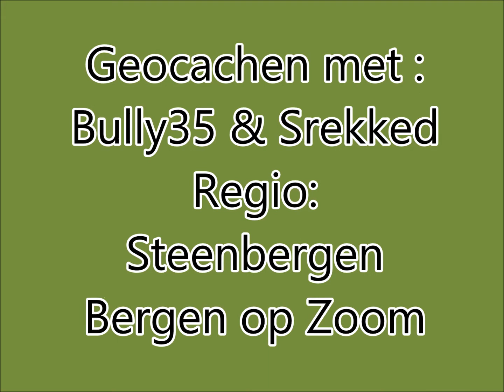Met Bully35 Rondje Steenbergen.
Zondag ochtend een rondje regio Steenbergen samen met Bully35.
Paar op pikkers maar ook een paar grappige uitvoeringen.